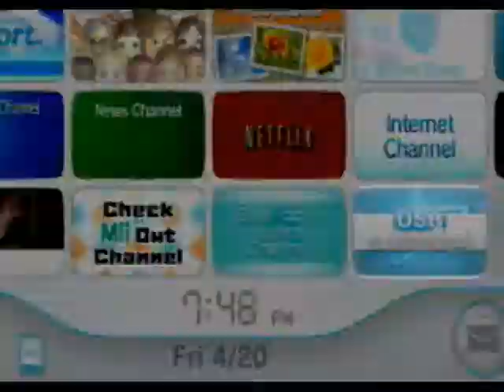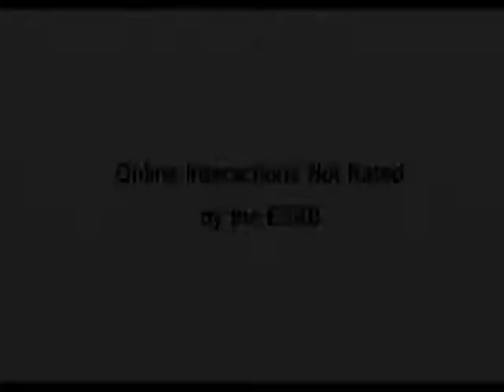Lets See Nintendo | All My Wii Games